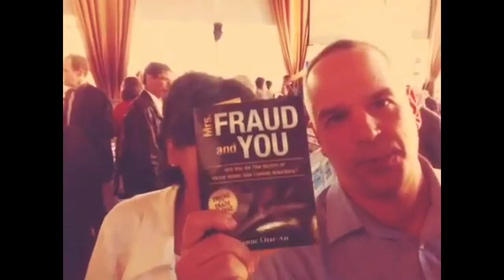11th annual summer bash Atlantis Toronto